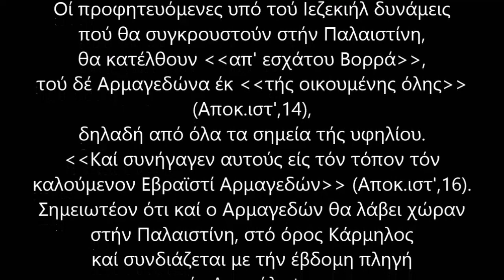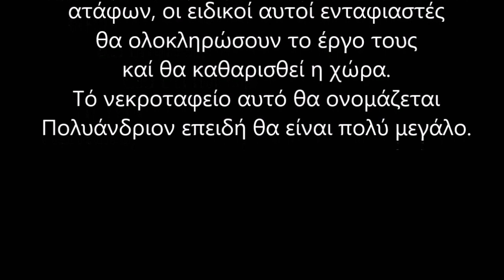ΠΡΟΦΗΤΕΙΕΣ - 3ος Π. ΠΟΛΕΜΟΣ (2ο μέρος) ΙΕΖΕΚΙΗΛ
Παλαιστίνη-Καταστροφή τών Ρώσων
Παλαιά Διαθήκη - Ιεζεκιήλ
Δημιουργός video / Μουσική επιμέλεια: Φώτης Βακάκης
Μουσική επένδυση video: AUDIOMACHINE / Crossing Destiny.